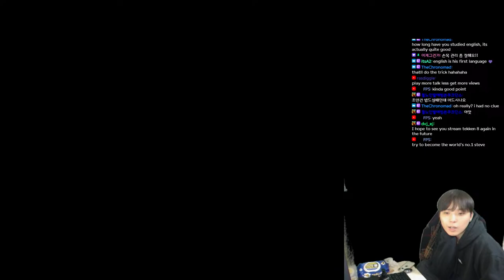Are you having fun with Tekken 8?